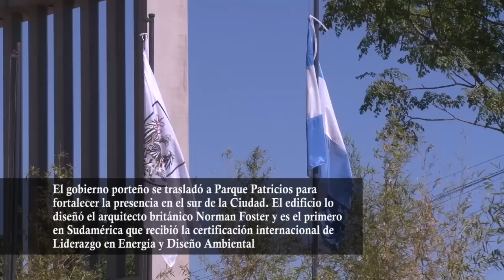La nueva Casa de Gobierno de la Ciudad de Buenos Aires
El subsecretario de Planeamiento y Control de Gestión del gobierno porteño, Franco Moccia recorrió con DyN el edificio que se construyó en el barrio de Parque Patricios para albergar al gobierno de la Ciudad de Buenos Aires. El inmueble lo diseñó el arquitecto británico Norman Foster y contiene avances inéditos en la región respecto al desempeño energético y el medio ambiente